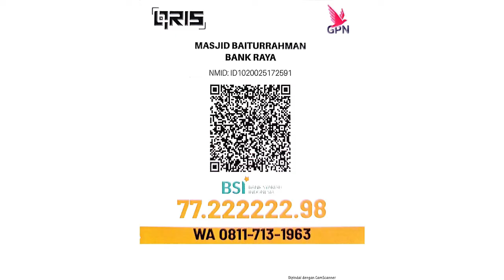CERAMAH LUCU PENUH MAKNA USTADZ SOLIHIN HASIBUAN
Assalamu'alaikum. Hallo pemirsa akumataku TV di mana saja berada! ini adalah video team konten Masjid Baiturrahman Bank Raya Palembang akumataku tv. Kami berkomitmen akan senantiasa menebarkan kebaikan dengan cara memproduksi dan mengupload video2 positif, termasuk di dalamnya ada tausiyah, kisah inspirasi, motivasi, edukasi, dan informasi.Mohon dukungannya ya!
Kali ini Tausiyah LUCU dan singkat dari gurunda kita Ustad Solihin Hasibuan.